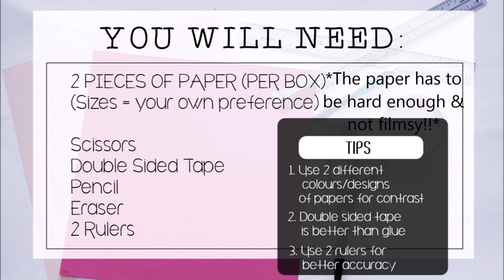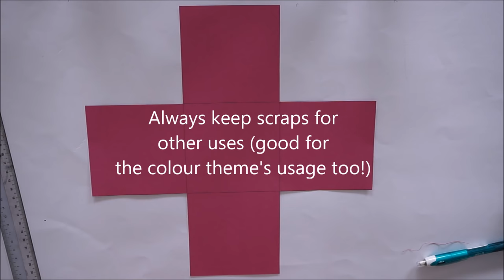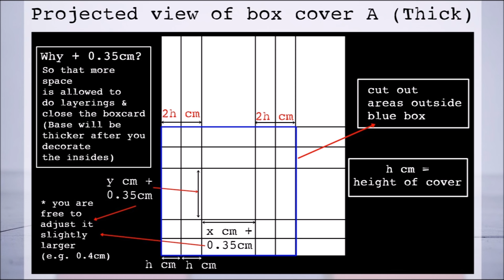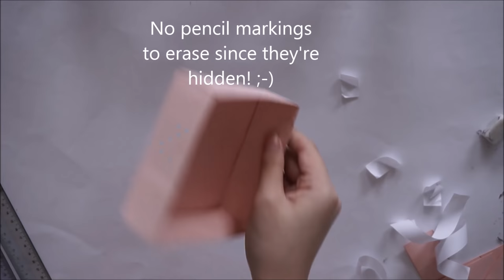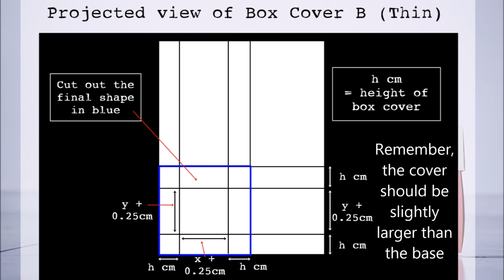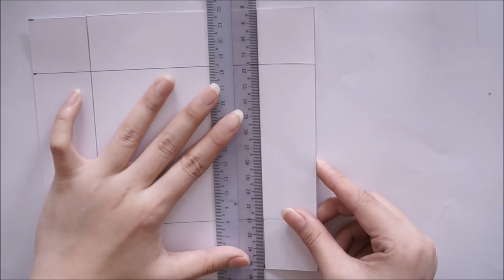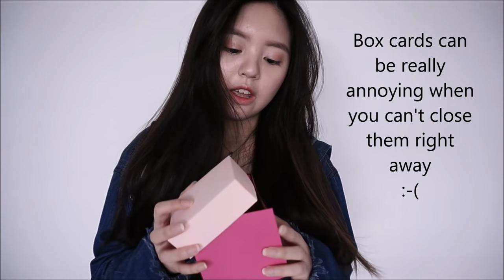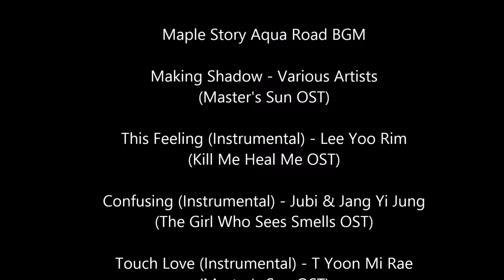Exploding Box Card Tutorial 2: Making the Base & Cover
Finally, the actual tutorial on making the basics of an exploding box card is here! In order to let your creative juices flow, becoming familiarised with making the base is the foundation to better creations!

What you'll learn:
1. Making the base
2. Making 2 different types of box covers

Should you need the templates shown in the video, feel free to get them from my blog here:

ask.fm/Turquoiseee13

SHOP at Embrayce Crafts!